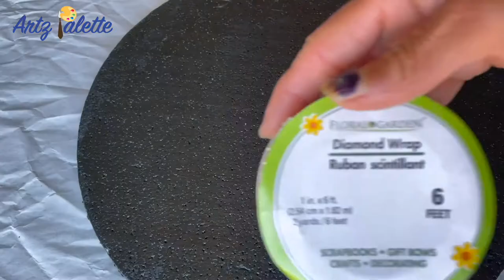TIE-DYE PISTACHIO ART - Bright Floral Candle Plate | Best Out of Waste | Home Decor | Center Piece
Nothing is as beautiful as bright color flowers and some decorative tealight candles around it! Created this Bright Floral Candle Plate piece by using Tie-Dye.
I used Red, Orange, yellow & fuchsia pink bottles to Dye Pistachio shells. Do your DIY watch this video until the end and create a Bright Floral Candle Plate piece.

Materials:
1. Pistachio Shells
2. Hot Glue Gun - Walmart
3. Gorilla Hot Glue Sticks - Walmart
4. Acrylic Paints-Black - Walmart Store
5. Cardstocks - Recycle cardboard boxes
6. Brushes— Walmart Store
7. Styrofoam Disc - Michaels Store
8. Clear Liquitex Gloss Varnish- Michaels Store
9. Jute Twine - Walmart Store
10. Tie Dye Colors - Walmart Store
11. Serving plate-Dollar Store
12. Gold Ribbon-Dollar Store
13. Tealight candles-Dollar Store